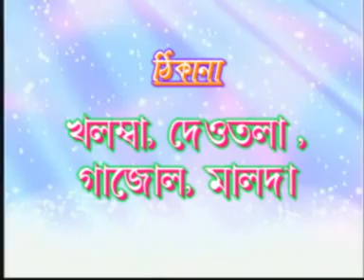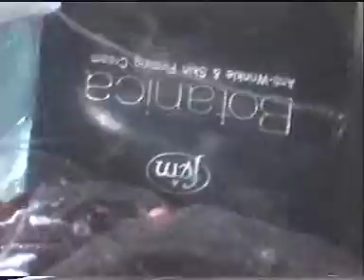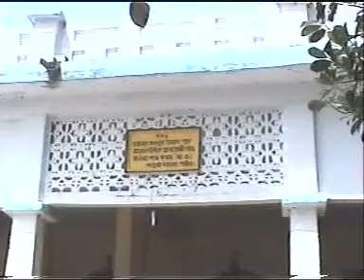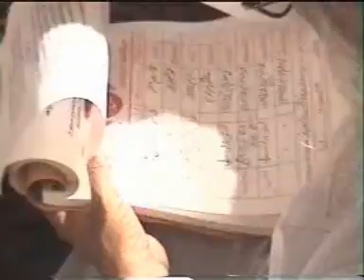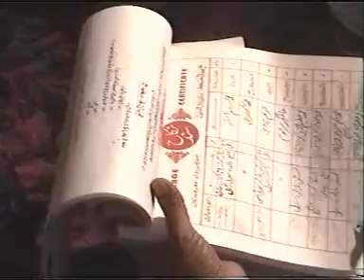nasim ansari marriage